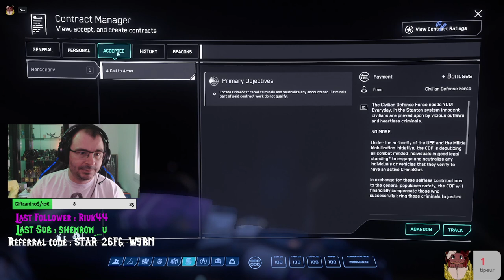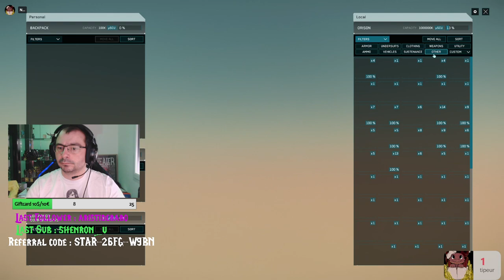[Pu 3.22.1] Quoikonfé cet aprem ? Bunker ? Bounty ? Salvage ?